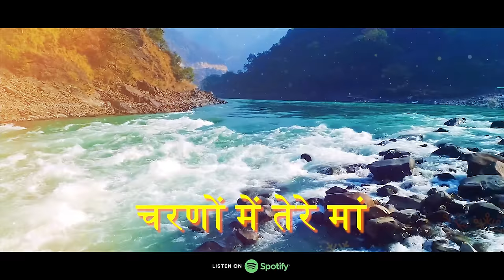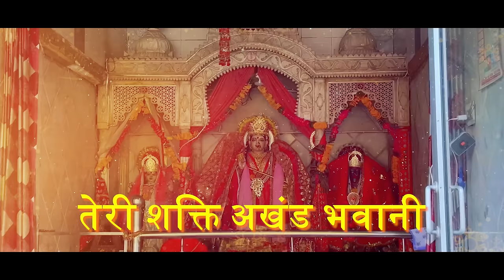Sabse Badi Hai Maiya I सबसे बड़ी है मैया I Goldie Sohel I ARGHYA I Bhajan I जय माता की I भजन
Apni Dhun Presents our favourite creation for our most favourite Ma Shera Wali. Lets hold our hands, close our eyes and listen to this beautiful Bhajan, Jai Mata Di.

Singer: Goldie Sohel
Composer: ARGHYA
Lyrics: Ravi Chopra
Music Production: Prithu Tiwari
Additional Production: ADM Studioz
Vocals Recorded at ADM Studioz

Video Compiled and Edited by Ravi Gupta (Team Apni Dhun)